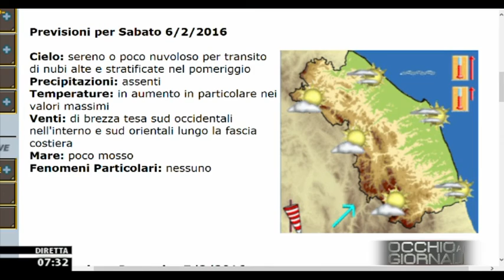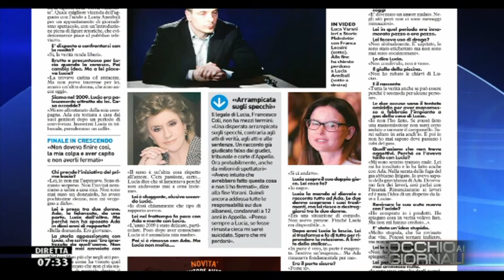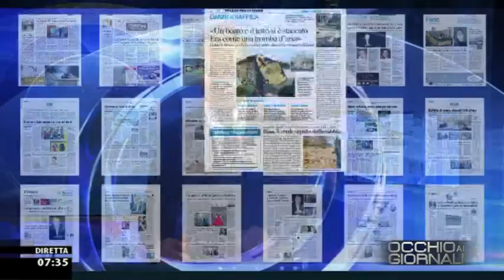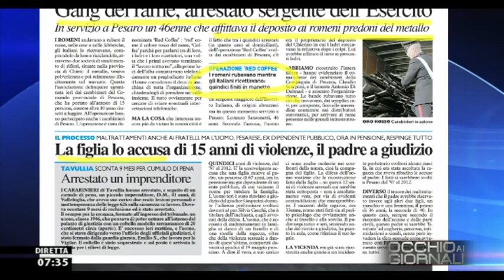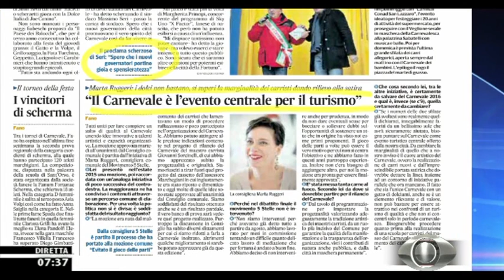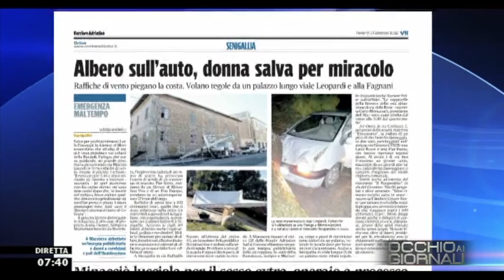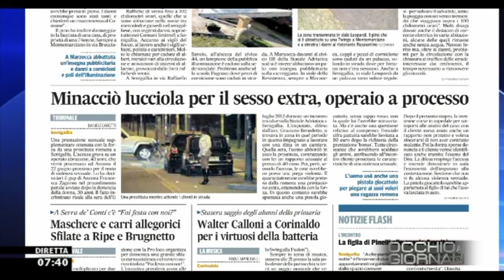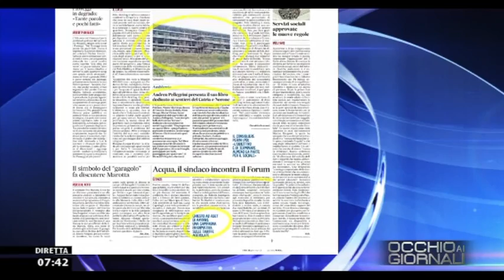Occhio ai GIORNALI 5/2/2016